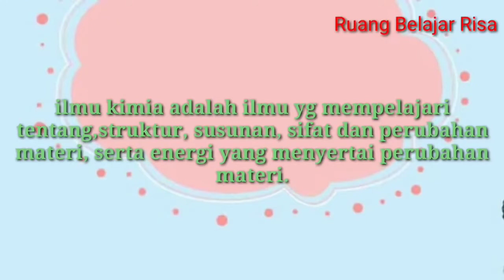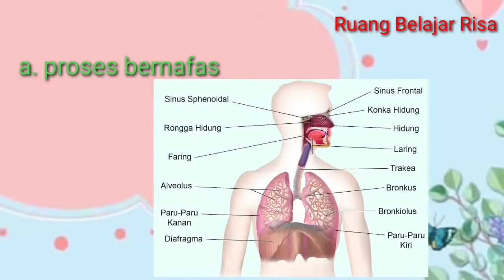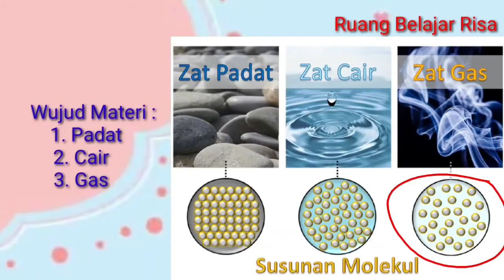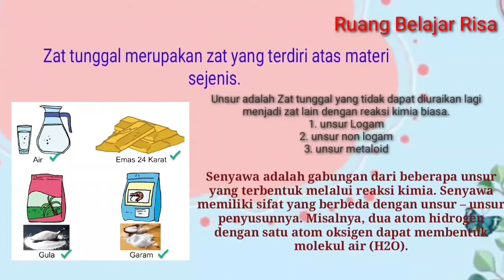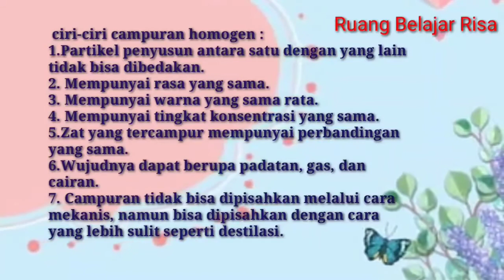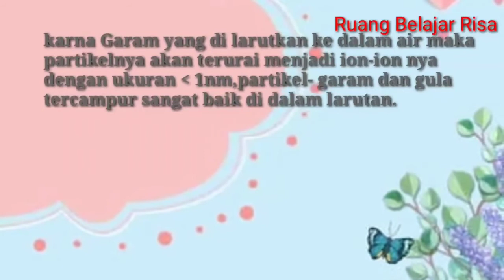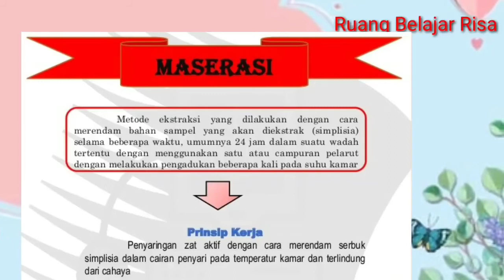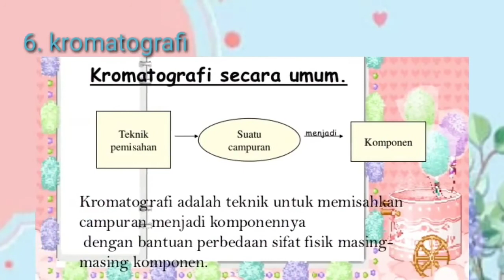Perubahan Materi dan Pemisahan Campuran